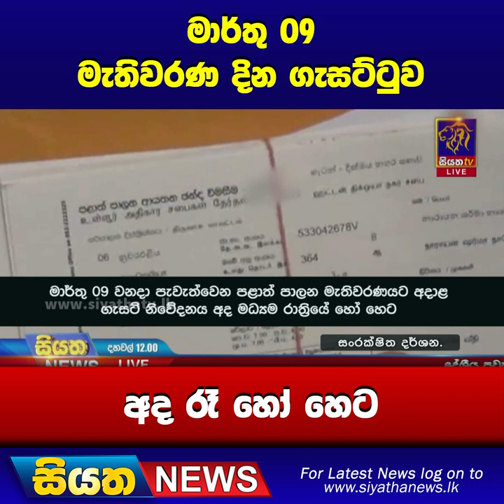මාර්තු 09 මැතිවරණ දින ගැසට්ටුව අද රෑ හෝ හෙට | Siyatha News